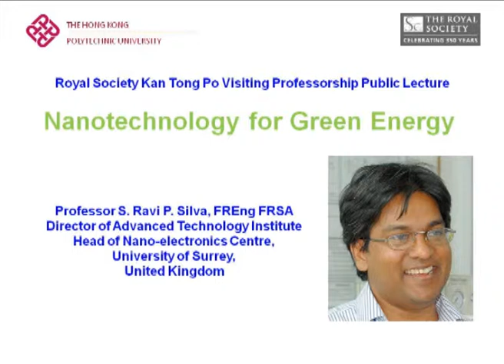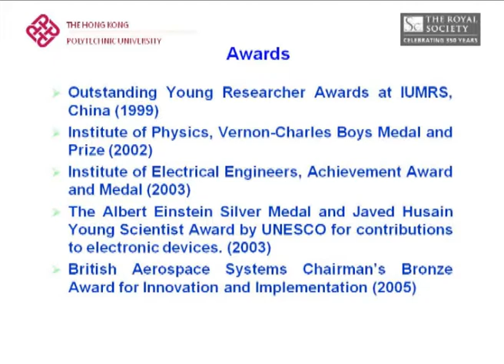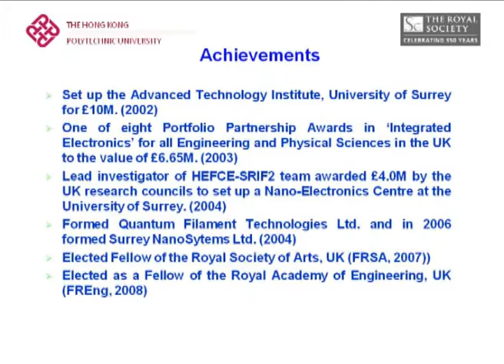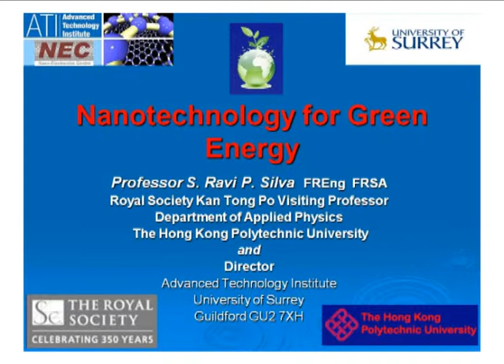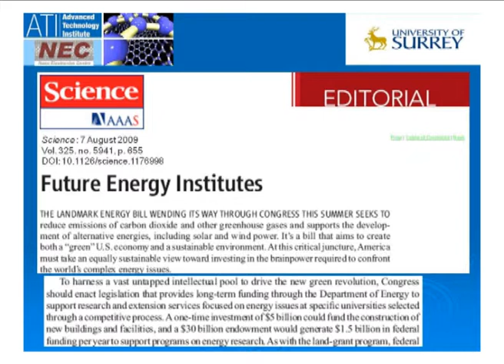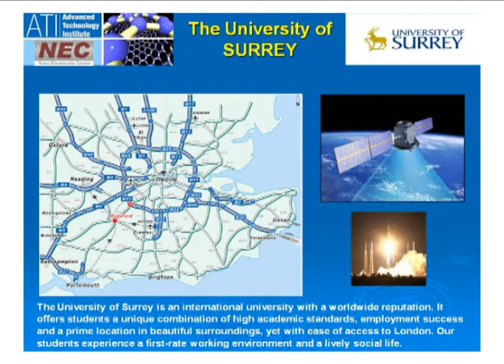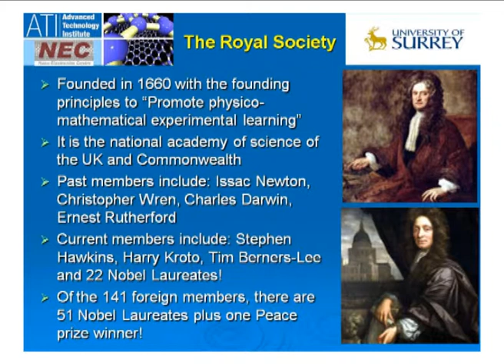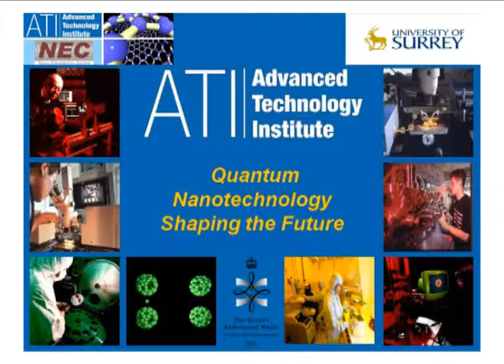Public Lecture: Nanotechnology for Green Energy (part 1 of 7)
In this lecture, Prof. S. Ravi P. Silva will explore the issues pertaining to the Energy Challenge posed by the human-race. How could Nanotechnology provide a glimmer of hope for revolutionising Green Energy solutions? Nanotechnology holds one of the keys to help stop the catastrophic change taking place to our global climate. The most important ingredient to make use of nanotechnologies for green energy solutions is a mind prepared to experiment and implement radical revolutionary ideas with modern know-how.